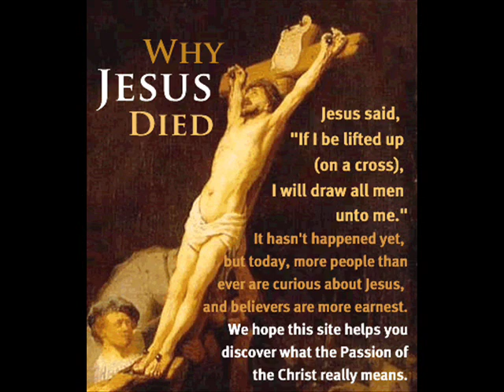Silas Woodhouse - Still Holding On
I only put this one song beacause i wasnt sure how the family would feel to have more songs on here, so i put this one...everyones favorite